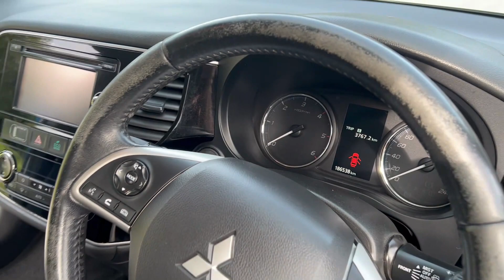2016 Mitsubishi Outlander 2.2 DI-D 4WD 150 BHP 7 SEATS 6-Speed Manual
2016 Mitsubishi Outlander 2.2 DI-D 4WD 150 BHP 7 SEATS 6-Speed Manual in Silver with Half Black Leather Interior, 115k Miles (186k km), Tax €280, NCT 03/24. €18,450

1 Owner
6 Stamp Service History
7 Seater
1/2 Leather
4WD
Reversing Camera
Cruise Control
Air Con
Bluetooth
Multi Function Steering Wheel
Isofix
Privacy Glass
2000k Towing Capacity

Trade in Considered. Finance arranged. Viewing strictly by appointment (7 days a week) at Our Showroom which is located in Rathdrum, Co Wicklow A67 YC92. For sales enquiries call Jason on 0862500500 or request videos via Whatsapp.  www. specialistcars. ie